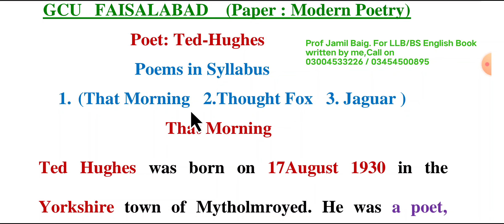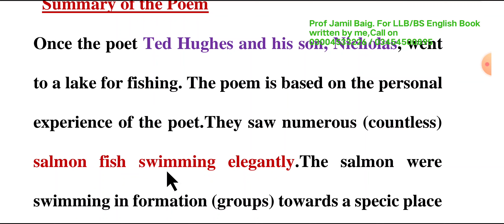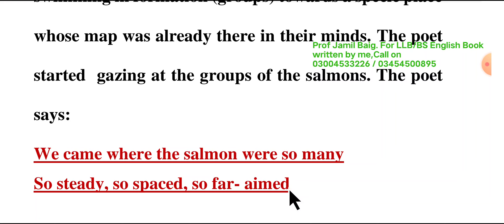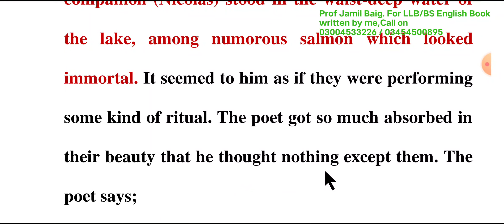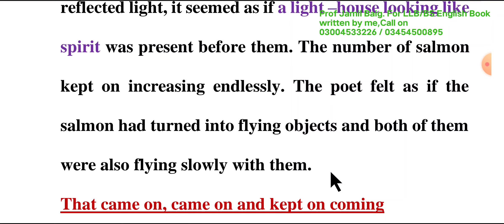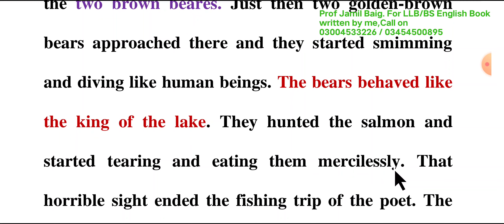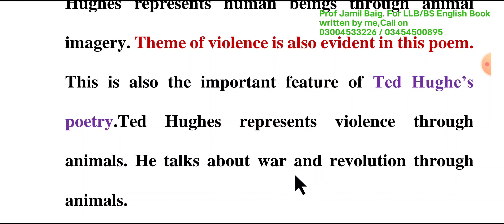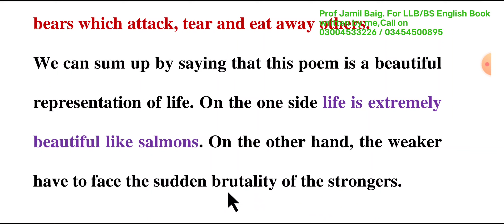Poem " That Morning" by Ted Hughes || Summary and Critical Analysis|| Lecture 2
Teg Hughes is famous for animal imagery.He shows brutality and violence in most of his animal poems.His major poems which show violence also includes : That Morning, Jaguar, Hawk's Roosting, Pike, A Second Glance at the Jaguar etc.He is also called the poet of nature and the poet if animals.